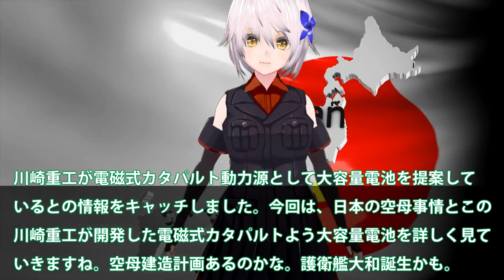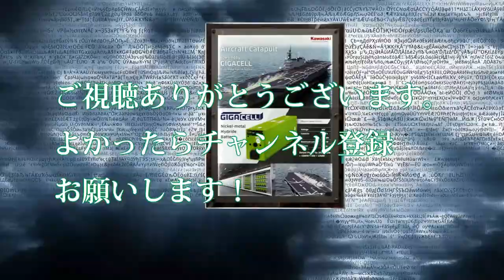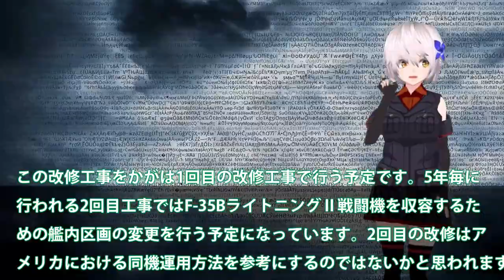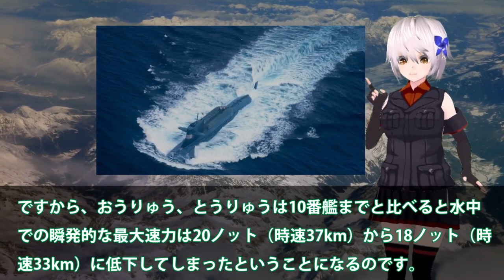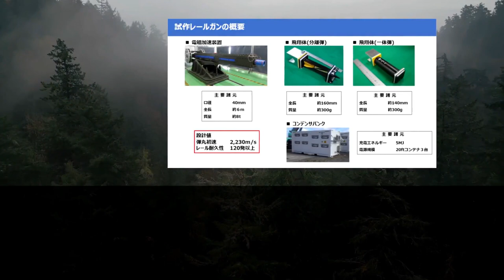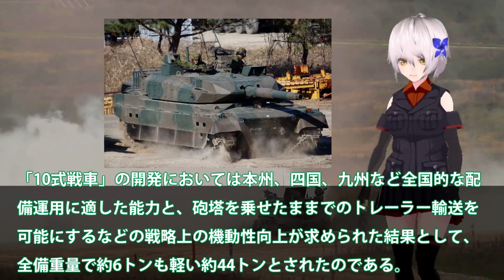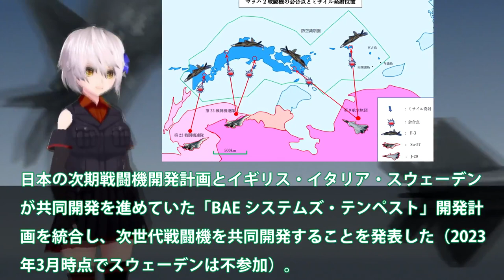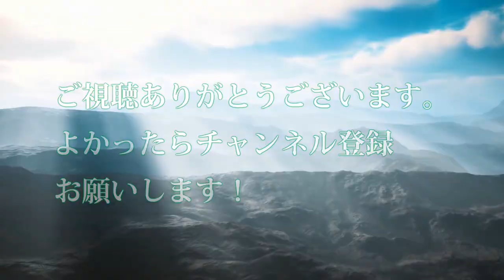【ゆっくり解説】陸海空自最強スペシャル 日本次は大型空母建造計画浮川崎重工ついにカタパルト専用電池開発か！【軍事スペシャル・特集】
01川崎重工ついにカタパルト専用電池開発か！電磁式カタパルトに大容量電池搭載？日本次は大型空母建造計画浮上・・・

02海自護衛艦いずも・かが改修計画変更か！日米クロスデッキ運用計画に赤信号点灯？F35B戦闘機運用もついに納入へ・・・

03海自潜水艦ついに原潜超えた！潜航深度1000mに三菱・川崎本気で建造？もはや静粛性ではトップへ・・・

04日本電磁砲はすでに完成形で量産か！米国でさえ断念したレールガン開発に？電磁砲開発加速に65億円予算化・・・

05陸自10式戦車にようやく国連恐れる！米国も欲しがるM1M2より上か？世界が戦車を欲しがるまさかの理由とは・・・

06HI社次期XF9がマジでヤバイ状況か！まさかの出力20トン超え双発エンジン？タービン入口温度2000°3層目冷却・・・